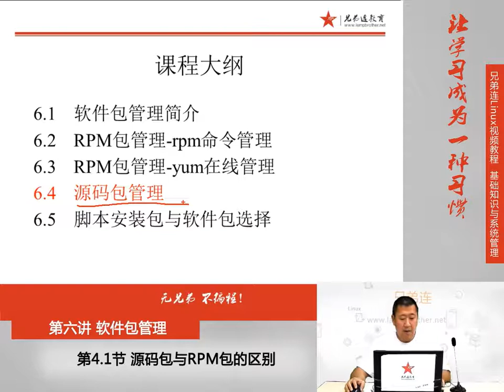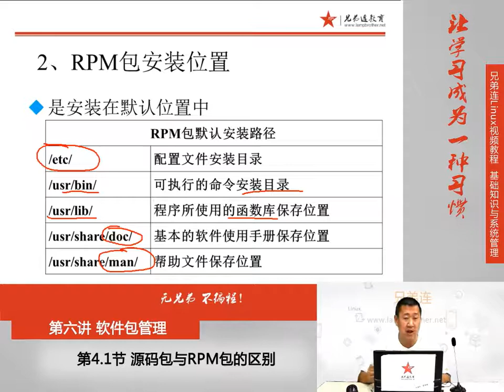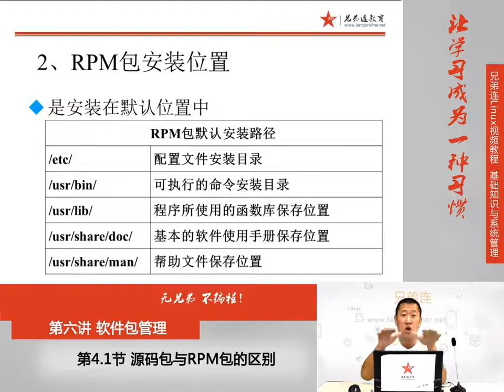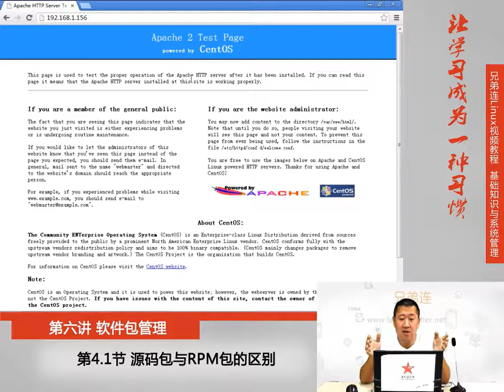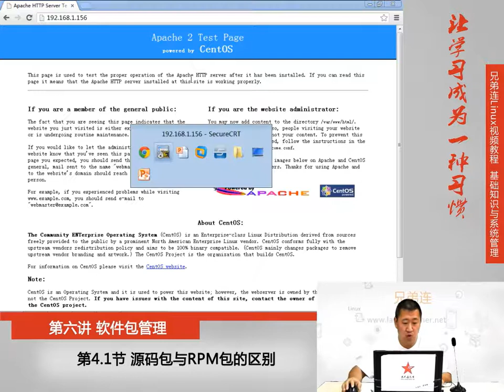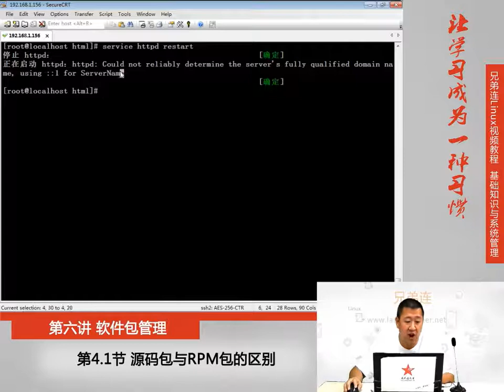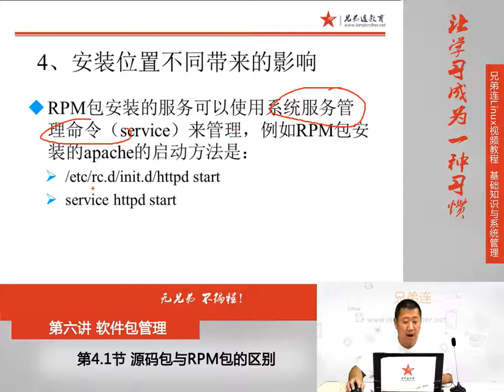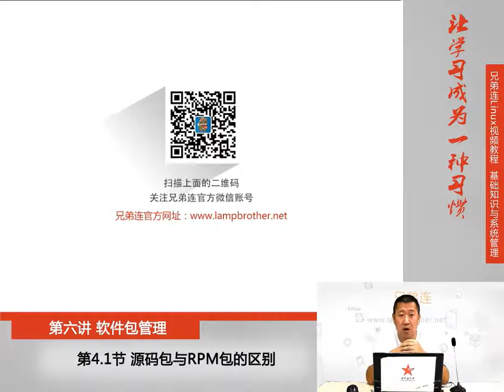6 4 1 软件包管理 源码包管理 源码包与RPM包的区别